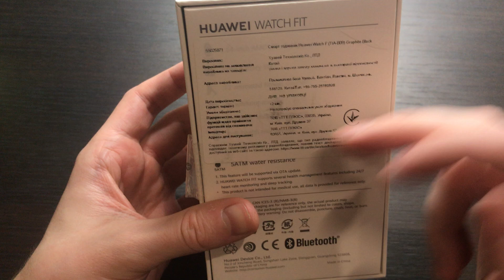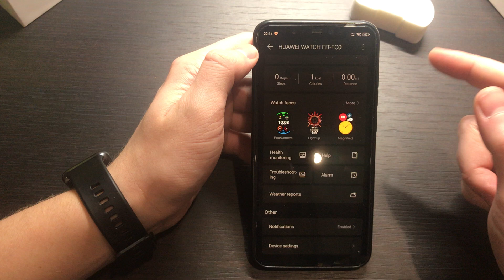Обзор Huawei Watch Fit: Лучшие смарт-часы и фитнес-трекер в 2021!